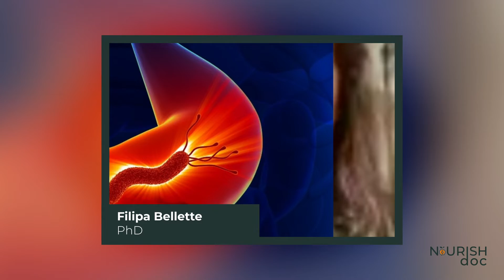The Hidden DANGER of H. pylori No One Warns You About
In this video, we reveal the hidden dangers of H. pylori — a common bacterial infection that often goes unnoticed but can have serious health consequences.

H. pylori (Helicobacter pylori) is a bacteria that lives in the digestive tract. While it can naturally occur in the gut, in some cases it can lead to peptic ulcers, gastritis, or even stomach cancer. Many people may carry it without symptoms, making it a silent but dangerous threat to gut health.

What You’ll Learn:
✅ What H. pylori is and how it spreads
✅ Common symptoms & warning signs
✅ How it can lead to ulcers or stomach cancer
✅ Steps to protect and restore your gut health